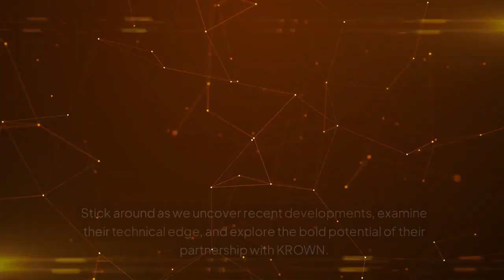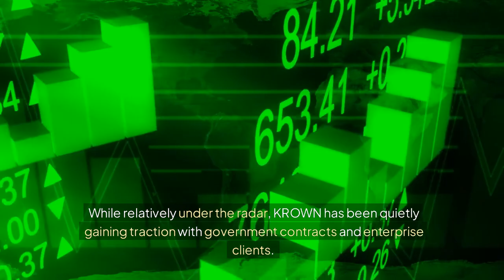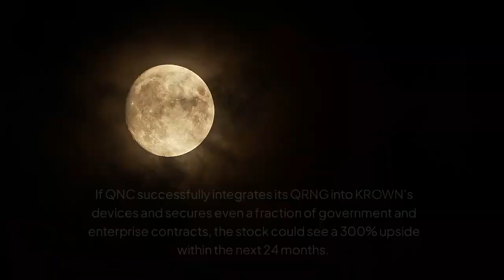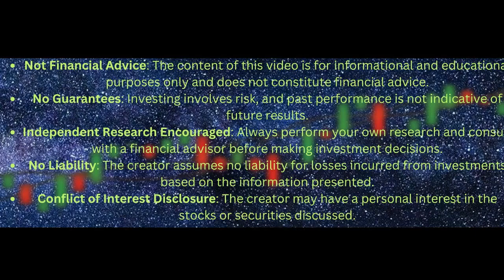Quantum Encryption Revolution: QNC & KROWN's Game-Changing Partnership Unveiled!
Unlock the future of cybersecurity with Quantum Emotion Corporation ($QNC.V) and KROWN Quantum Technologies!  In this video, we reveal the exciting details of their groundbreaking partnership, how it’s poised to revolutionize quantum encryption, and what it means for industries like finance, healthcare, and national defense.

Dive into exclusive insights about QNC’s cutting-edge Quantum Random Number Generator (QRNG) and KROWN’s innovative quantum communication technology. We also share bold stock predictions, technical analysis, and market opportunities that could signal explosive growth for both companies.

Is this the next big leap in quantum tech? Will QNC and KROWN dominate the quantum encryption market?

If you're passionate about emerging technologies, disruptive innovations, and bold market predictions, don’t forget to LIKE, SUBSCRIBE, and hit the bell icon for more deep-dive analysis on the companies shaping the future. Let’s decode the markets together!